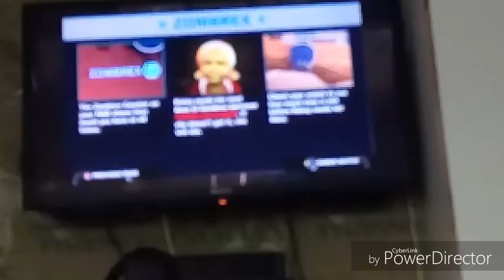Voor de 121 abonnees